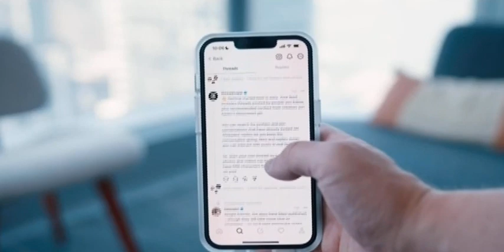U.S. SUPREME COURT TO HEAR LOUISIANA AND MISSOURI INITIATED BIG TECH CENSORSHIP CASE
We hope that the Supreme Court will agree that this gross abuse of power must stop and never happen again.